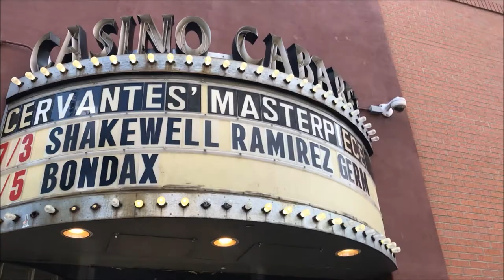Ramirez,Shakewell,Germ & Swizzy J(Big Badshit Gorilla Tour 7.3.17.)